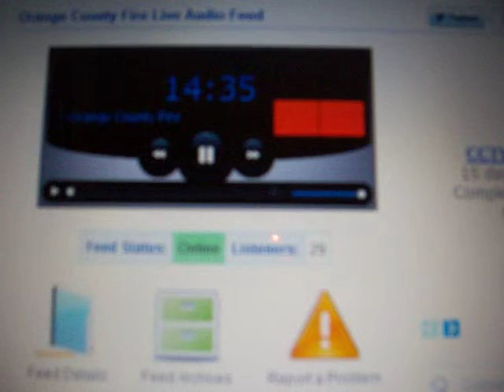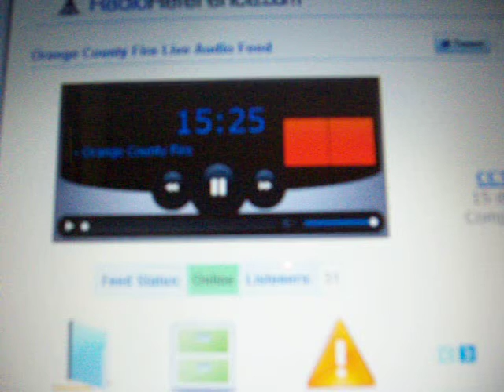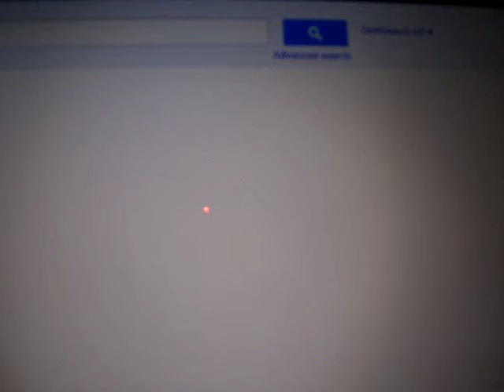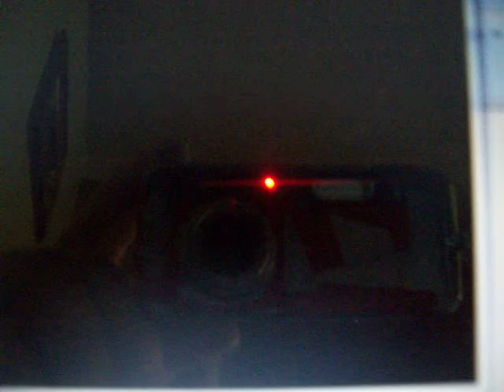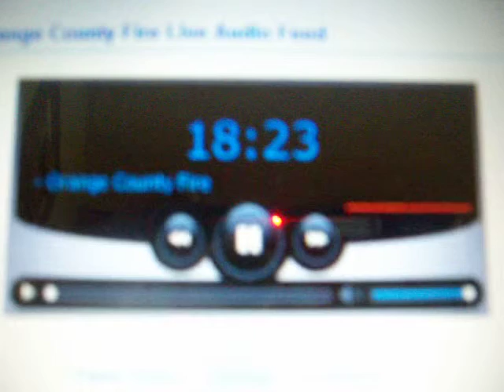Car chase 57 freeway Audio only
100_8221.MOV